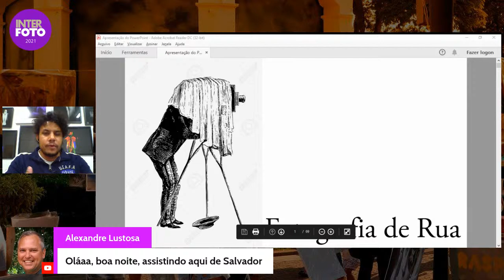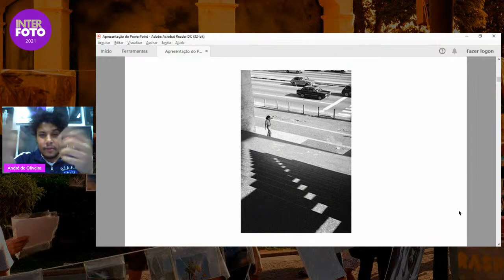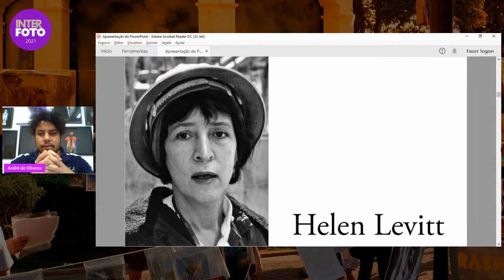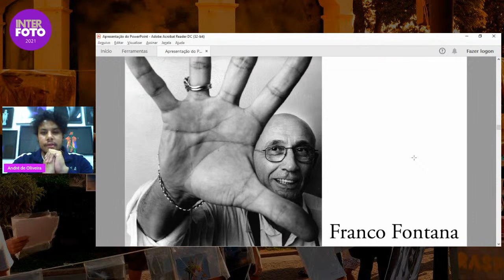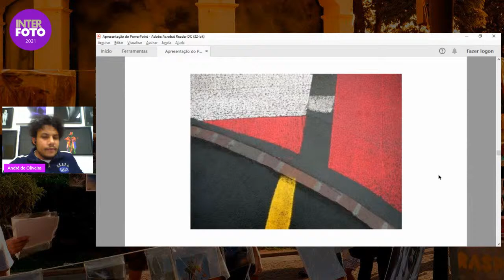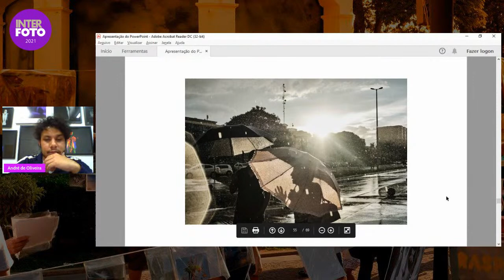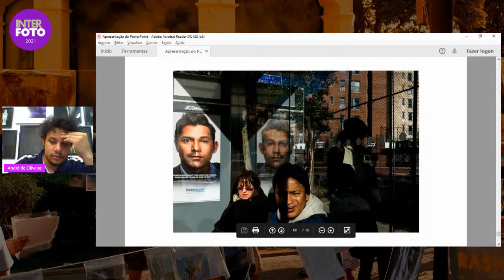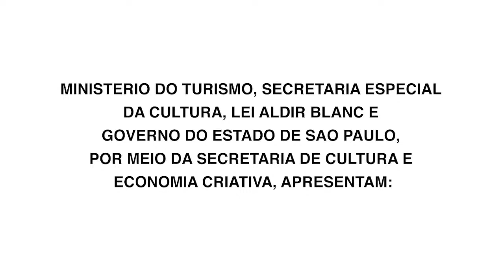Fotografia de Rua com André de Oliveira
Serão abordadas as características e as possibilidades de um dos segmentos mais praticados da fotografia: a fotografia de rua. E serão apresentadas referências de grandes fotógrafas e fotógrafos clássicos e contemporâneos, assim como importantes livros da história da fotografia.